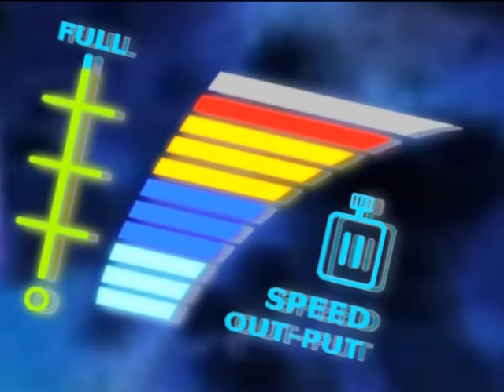闪电冲线 - Flash & Dash 26